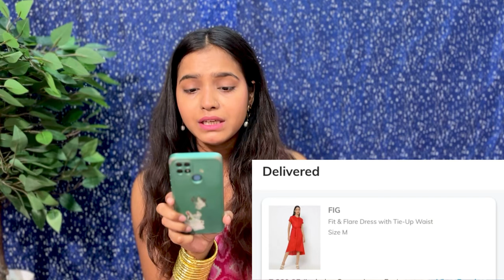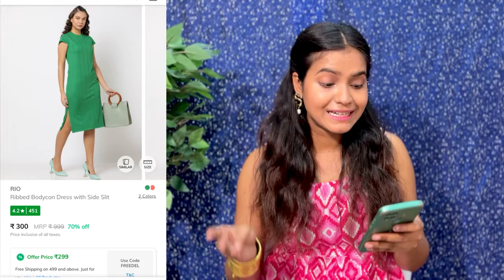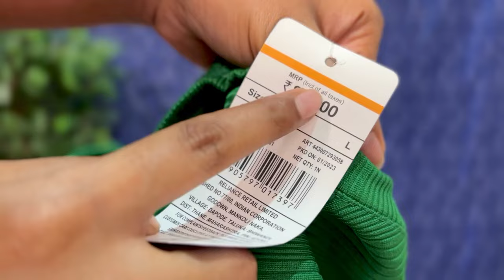Dress haul From AJIO Sale ✨🤩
Dress links

ajio dress review
ajio dress haul under 500
ajio dress haul tamil
ajio dresses under 500
ajio dresses for women
ajio sale best deals
summer dress haul meesho
summer dress
summer dress for women
summer dresses from Meesho